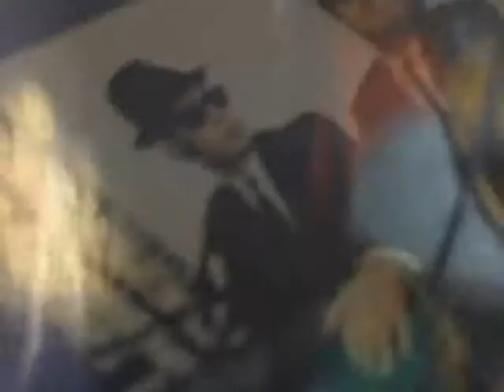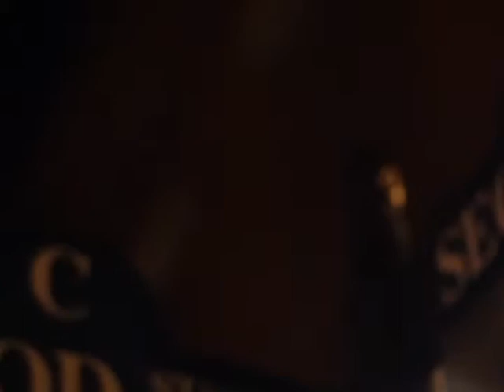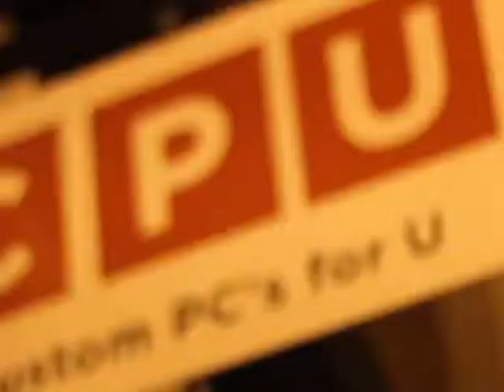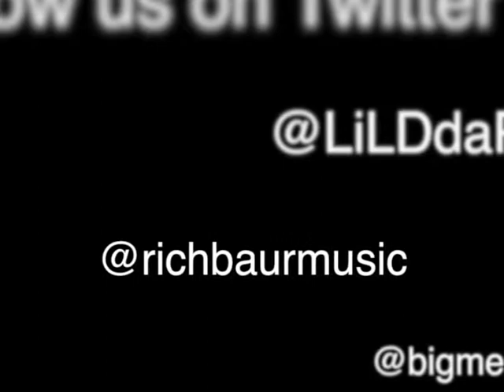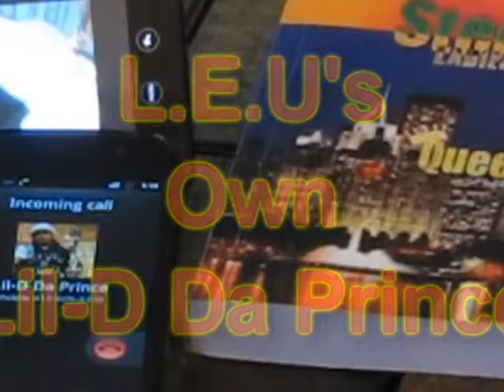LiL-D Da Prince - Radio Interview with LiveByTerrance [somethingweallgot.com]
for the latest information on me!